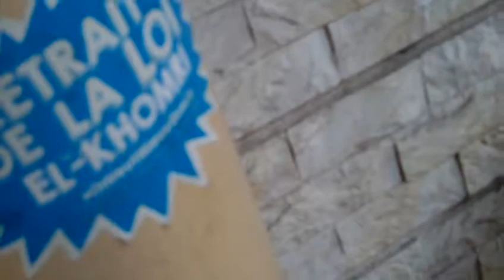astrôpôte 26 juin a J-2